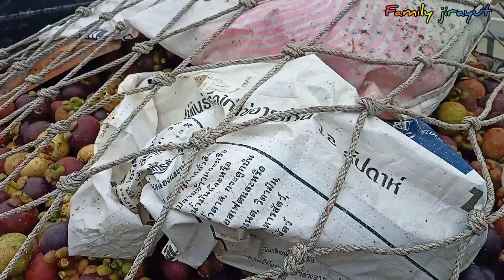Tahukah❗Manggis di kedai telah disusun, jadi apa yang mereka lakukan